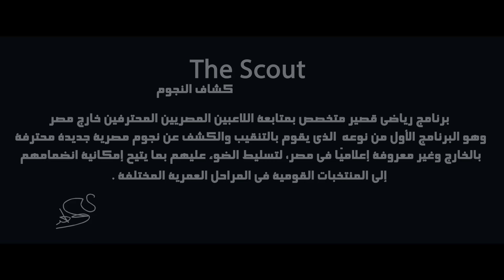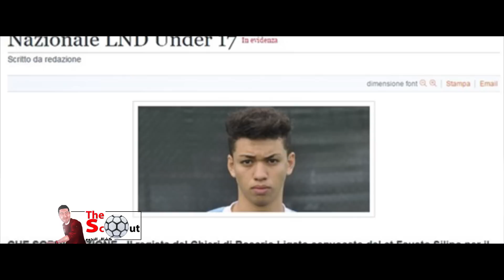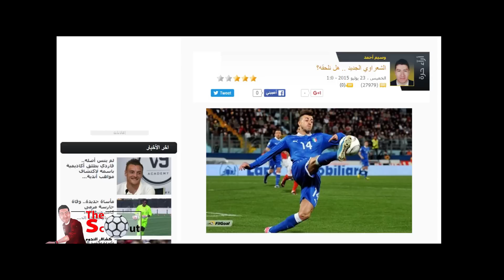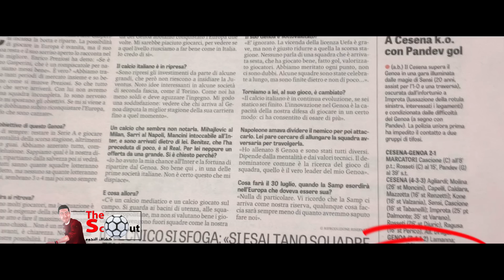The Scout (4) .. حقيقية محترف روما.. انضمام سام مرسي .. وفرعون جديد في جنوى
1- صفحة وسيم أحمد الرسمية على فيس بوك